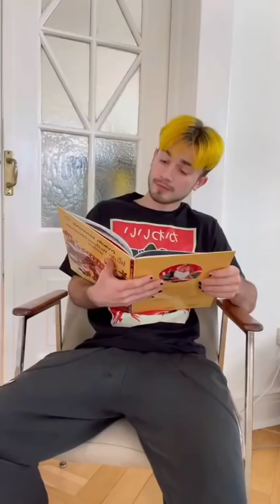Wenn deine Mom nur kurz weg ist @dyma💛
Ich bin täglich live auf Twitch & YouTube!
Montag-Freitag: 10-12 Uhr & 20-22 Uhr
Samstag & Sonntag: ab 20 Uhr
Creator-Code: its_dyma
Jeden Montag verlose ich einen Skin unter allen, die meinen CreatorCode verwenden :)
Schaut gerne mal rein und lasst einen Follow da! 💛

🛒 Mein Amazon-Shop

* mit jedem Kauf über diesen Link bekomme ich eine kleine Provision von Amazon, die Produkte werden für euch nicht teuer. Danke an jeden, der mich so kostenlos unterstützt! 💛